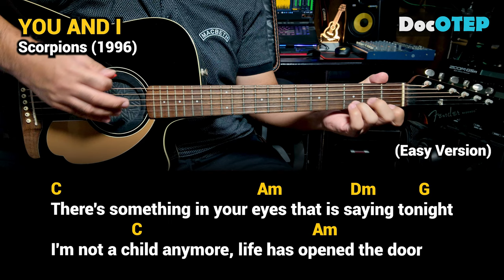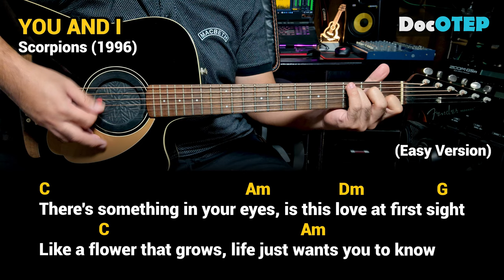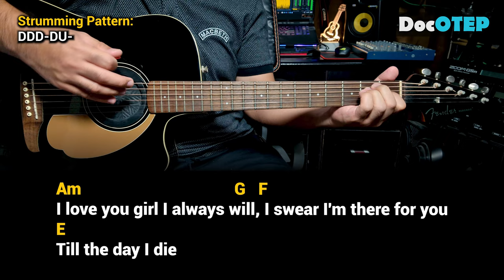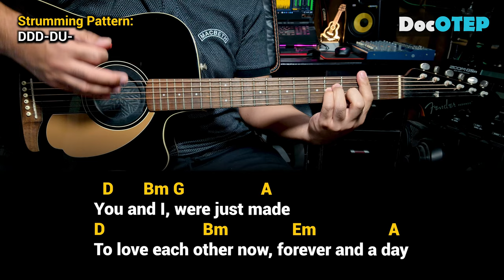You and I - Scorpions (1996) - Easy Guitar Chords Tutorial with Lyrics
I lose control because of you babe
I lose control when you look at me like this
There's something in your eyes that is saying tonight
I'm not a child anymore, life has opened the door
To a new exciting life
I lose control when I'm close to you babe
I lose control don't look at me like this
There's something in your eyes, is this love at first sight
Like a flower that grows, life just wants you to know
All the secrets of life
It's all written down in your lifelines
It's written down inside your heart
You and I just have a dream
To find our love a place, where we can hide away
You and I were just made
To love each other now, forever and a day
I'm so curious for more just like never before
In my innocent life
Time stands still, when the days of innocence
Are falling for the night
I love you girl I always will
I swear I'm there for you
Till the day I die, yeah

Drums: Alesis Strike Pro, Alesis Compact Kit7 / Medeli DD315
Electric Guitar: Epiphone Dot ES335
Acoustic Guitar: Fender Redondo Player California Series
Microphones: Audio Technica AT2050, ATR2500, Shure SM57, SM58
Effects: Zoom G5n, G1xOn
Beatbox: Pearl Primero Cajon
Camera: Samsung Galaxy Note20 Ultra 5G / Note8 / Canon EOS 1300D
Audio Interface: Focusrite Scarlett 18i8
Speakers: KRK Rokit5 Gen3
Strings: D'Addario / Fender